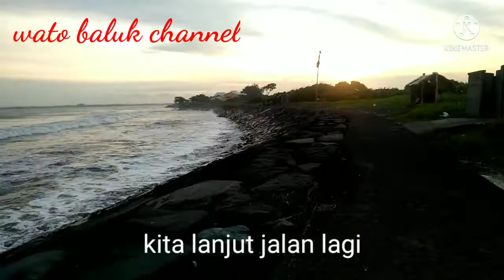Susur pantai ketewel-Bali